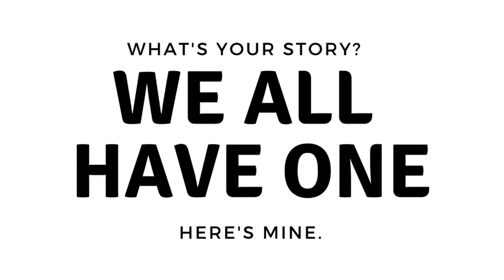Weigh in #23, full week of Low Carb. Blood Sugar Results!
Hi FRiends, this is my weekly weigh in and how I did on my first full solid week eating low carb.